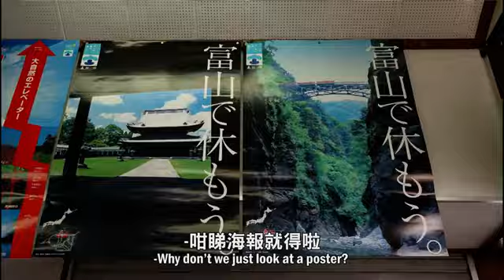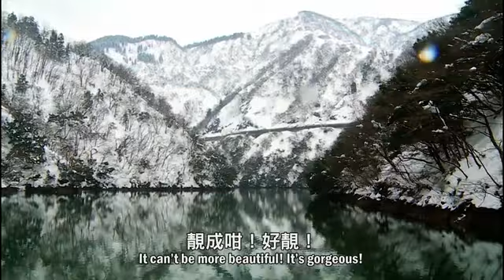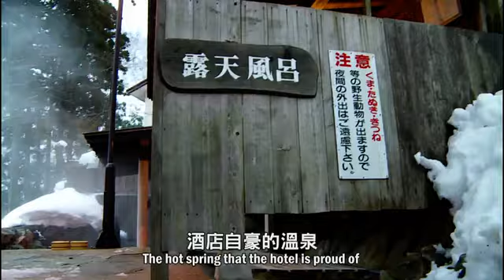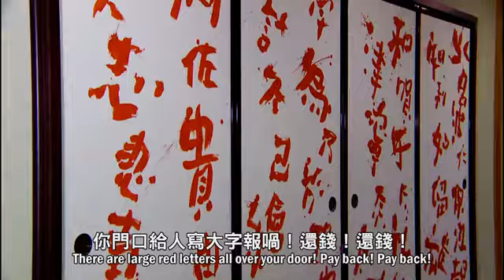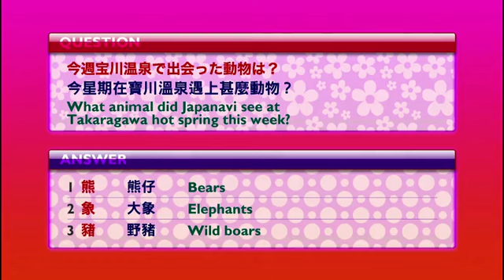夢幻北陸銀色世界！第二章：富山縣五箇山